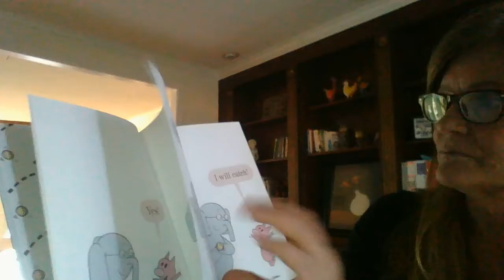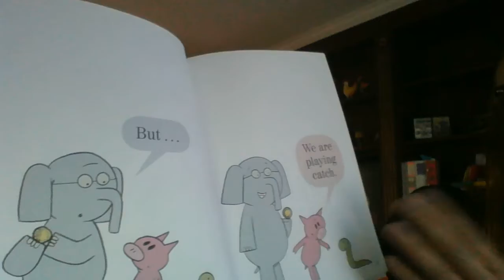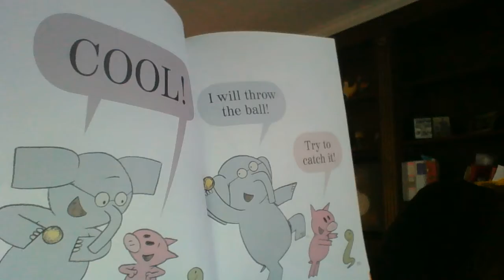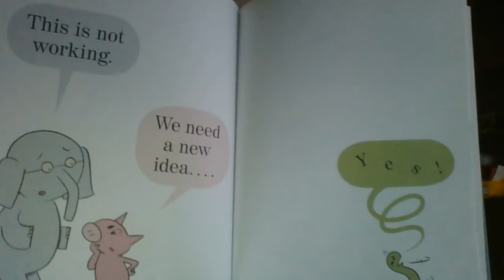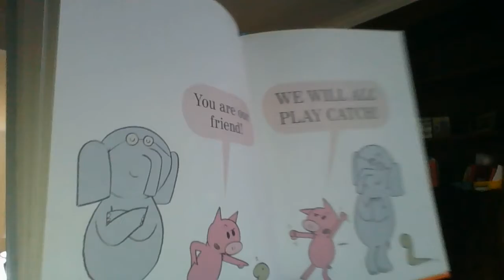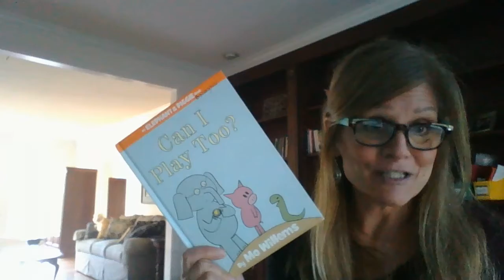Elephant and Piggy Can I Play Too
Can I Play Too? Read by Mrs. Gallagher